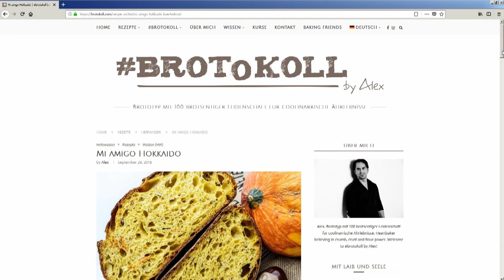AFBA Preisverleihung_12_10_18 ORF Seitenblicke